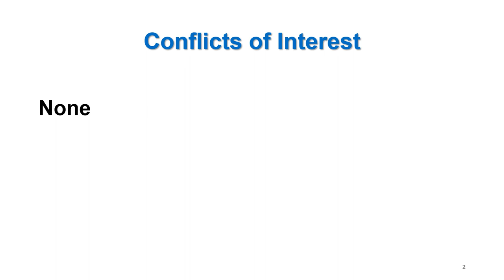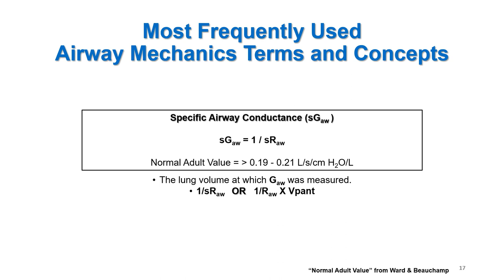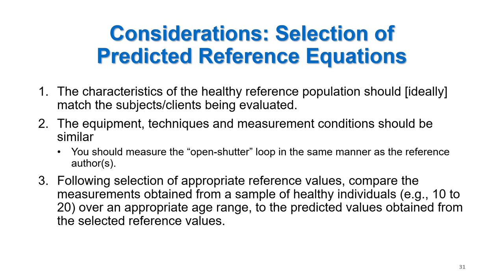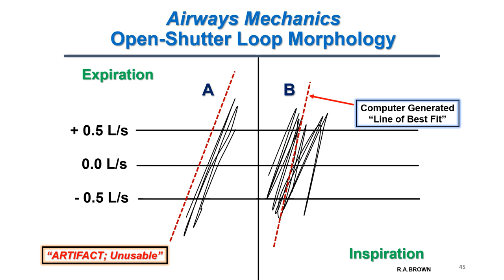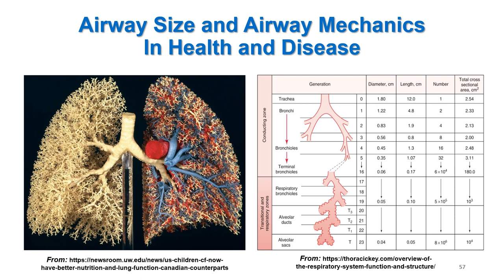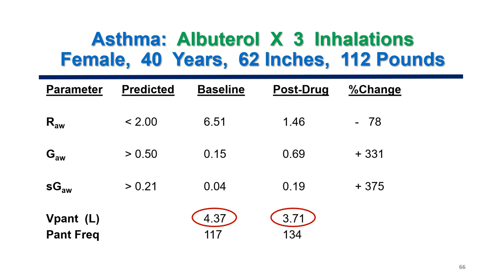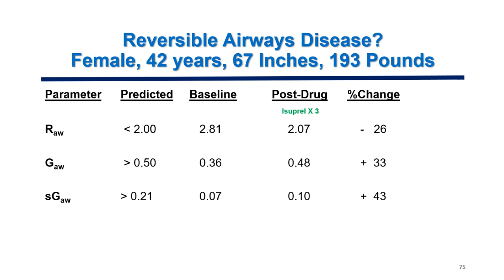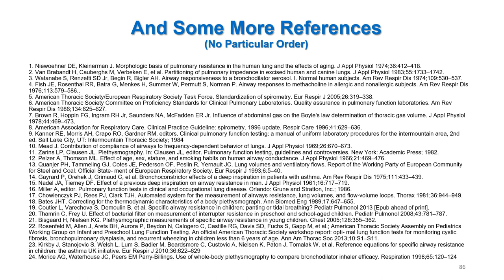The Clinical Application of Total Body Plethysmography Airway Mechanics Measurements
** UPDATED Material March 2023:

The intent of this updated video presentation is to serve as an introduction to the practical application on how Airway Mechanics Measurements can enhance the pulmonary evaluation of select patients. Improvements in disease detection should ultimately reduce healthcare costs as patients would be medically managed more effectively and efficiently.

Airway Mechanics (Airway Resistance [Raw], Airway Conductance [Gaw], Specific Airway Resistance [sRaw] and Specific Airway Conductance [sGaw]), are important pulmonary diagnostic tools. The derived data can be used in conjunction with other pulmonary diagnostic procedures, or as stand-alone information if the subject is unable to perform more traditional testing (e.g., Spirometry) in an acceptable and reproducible manner.

There is a paucity of information on this topic. Technical descriptors are published, but very little information is available on the applications of Airway Mechanics measurements.

Actual client examples (case studies) are reviewed which hopefully illustrate how Airway Mechanics can readily be included as part of the Pulmonary Diagnostic Services armamentarium. The procedure is easy to perform and readily accepted by most subjects.

The key to success is for the Pulmonary Diagnostician to be well informed on the nuances of the testing system, the procedure and assuring the derived data is consistent with the client’s clinical presentation.

Total body plethysmographic measurements have been a mainstay in some hospital-based Pulmonary Diagnostic Laboratories for many years. Since individuals with obstructive lung disease have similar appearances of their forced expiratory spirograms, airway mechanics measurements are employed to assist the clinician to differentiate the site, as well as quantify the severity, of airflow limitation. On the other hand, some individuals with airways disease may have essentially normal appearing spirograms. In this instance, measurements of airway mechanics enhance pulmonary diagnostic evaluation and provide the clinician with better information about the integrity of the patient’s airway caliber. Because of this heightened sensitivity, airway mechanics may be incorporated as primary diagnostic measurements, as well as adjunctive measurements, to evaluate the presence and/or extent of airways disease.

Nevertheless, in the past, because of perceived technical and procedural difficulties associated with measurements of airway mechanics (specifically total airways resistance [Raw], its reciprocal conductance [Gaw] and lung volume adjusted values such as specific resistance [sRaw] and specific conductance [sGaw]), most testing was generally limited to research and/or larger hospital-based laboratory environments.

Within the last 30 (plus) years, design improvements combined with computerization of data collection have resulted in today’s total body plethysmography systems becoming more reliable, easier to operate and easier to maintain. However, it should be appreciated that even the most sophisticated and accurate equipment is useless unless there exists a well informed and highly trained user to obtain and report reliable patient data so that healthcare providers may develop the best possible therapeutic intervention plans for his/her patients.